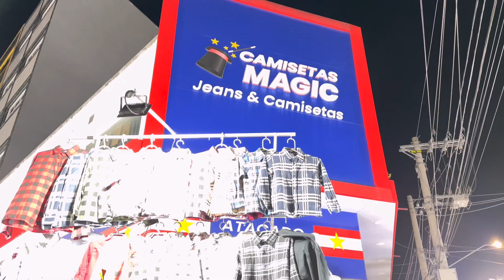MODINHA INFANTIL E JUVENIL NA MADRUGADA DO BRÁS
Coleção de infantil e juvenil na madrugada do Brás com preço Baixo

Contato do fornecedor 👇🏻👇🏻

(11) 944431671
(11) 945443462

Rua: Rio Bonito 1837